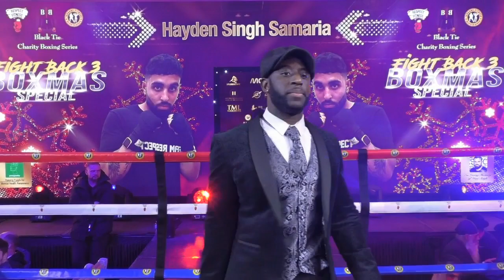BTC3 | Kype vs Hayden Singh Samaria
Black Tie Charity Boxing Series presents BTC3. Taken place on the 10th December 2022 at the Maher Center in Leicester.